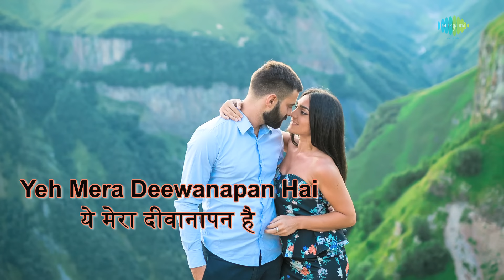Yeh Mera Diwanapan Hai Lyrical | ये मेरा दीवानापन है | Mukesh | Yahudi | Meena Kumari | Dilip Kumar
Listen & sing along "Yeh Mera Diwanapan Hai" from the film Yahudi sung by "Mukesh" and composed by "Shankar-Jaikishan" . This song is considered as one of the top sensual hindi songs in bollywood.

Credits:
Film: Yahudi
Singer: Mukesh
Lyricist: Shailendra